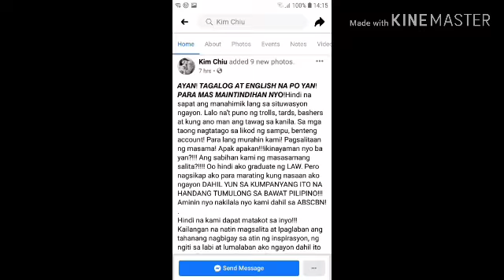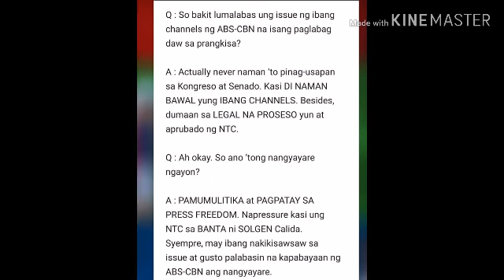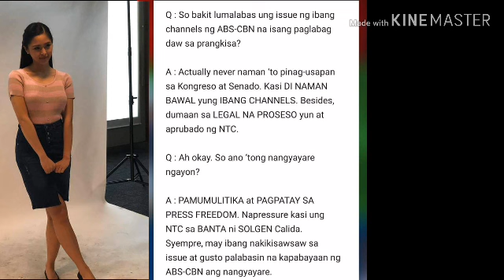KIM CHIU NAGLABAS NG MENSAHE O SALOOBIN SA PAG SHUTDOWN SA ABS CBN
Nagbigay ng mensahe si kim Chiu sa pagpapasara ng abs cbn,panuorin niyo ang post niya sa Facebook account niya na mga messsages sa video..ty.don't forget to subscribe my youtube channel comment like&share thank you..